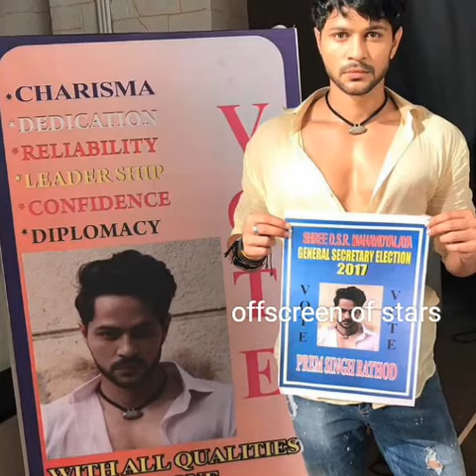Real life offscreen pics of Aisi Deewangi Dekhi nahi kahi Actors 😘|Prem and Tejaswani